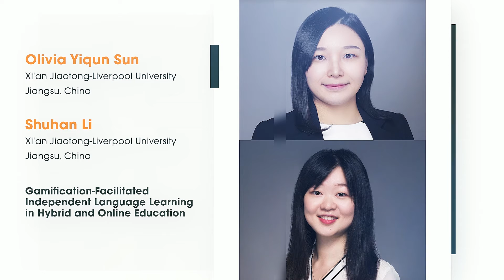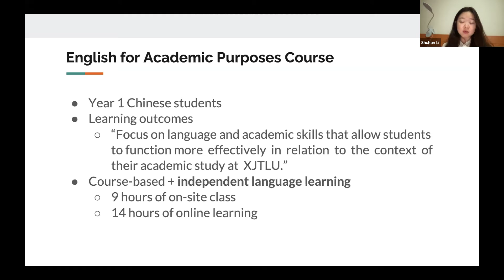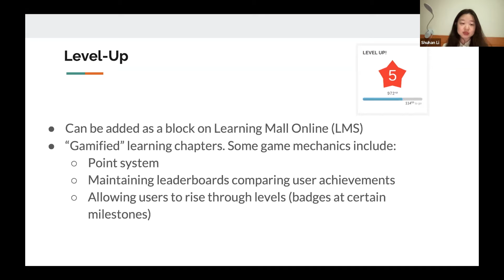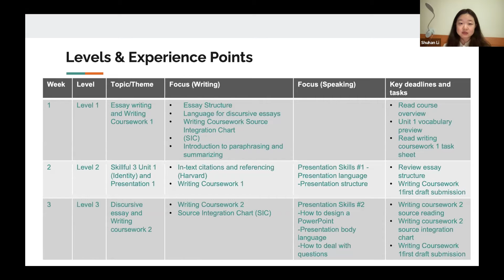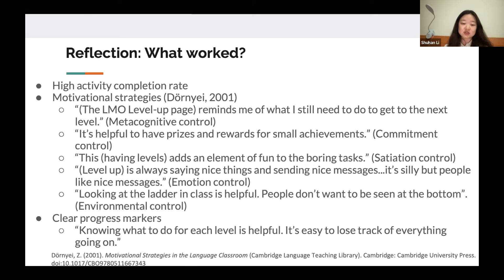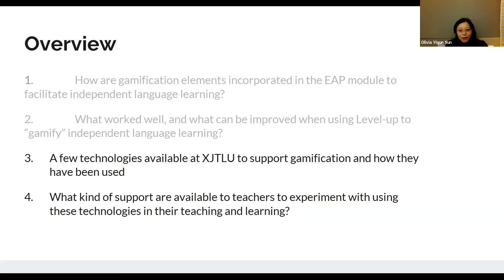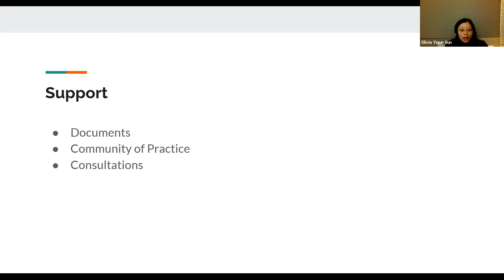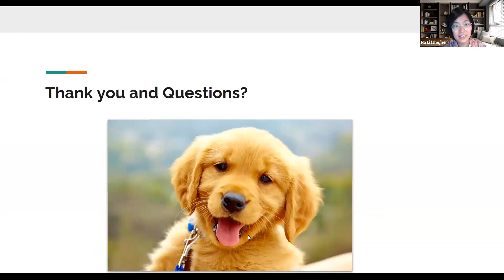TLIC 2021 XJTLU Track Olivia Yiqun Sun & Shuhan Li